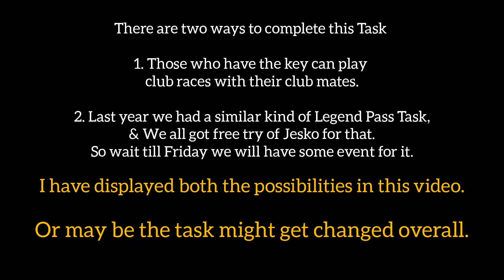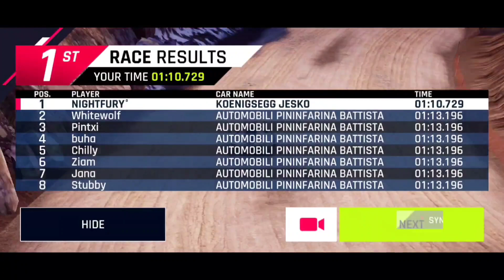Asphalt 9 How to Beat 76s in DOWNHILL With Jesko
Team requirements :-